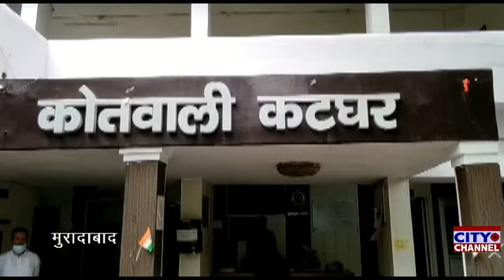मनचलों से परेशान होकर युवती पहुची पुलिस के पास पुलिस ने कराया घायल छात्रा का मेडिकल